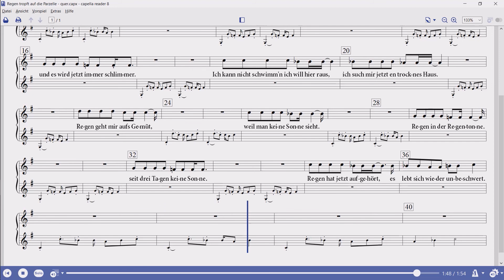Regenlied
Passend zum Gewitter heute abend.